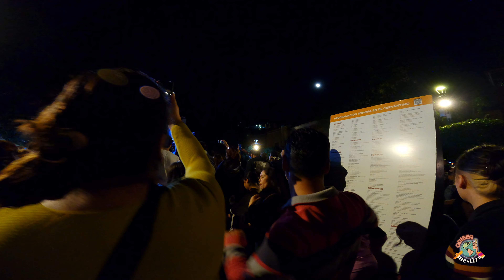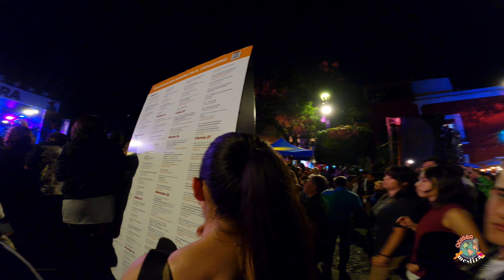Guanajuato, Mexico | Festival Internacional Cervantino | 4K Walking Octuber 2023 PART 1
Todo lo que aparece en el vídeo está filmado y grabado en el lugar.

No copie, reproduzca ni distribuya ningún contenido.